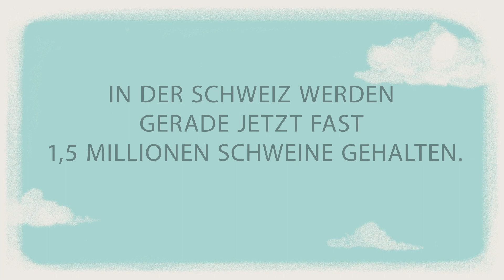Sauwohl: Freiheit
Wie leben Schweine in der Schweiz? Wir zeigen Ihnen, wie ein Schweizer Mastschwein lebt und wie es gerne leben würde...